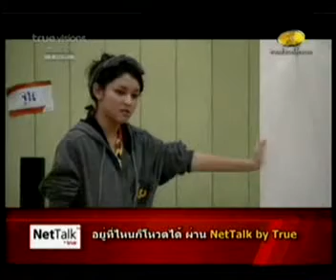Class Acting วันพุธ 2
Class Acting วันอังคาร 2